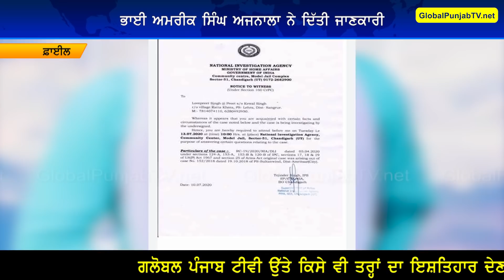ਸਿੱਖ ਜਥੇਬੰਦੀਆਂ ਦਾ ਵੱਡਾ ਐਲਾਨ, ਅੰਮ੍ਰਿਤਧਾਰੀ ਨੌਜਵਾਨ ਦੇ ਹੱਕ 'ਚ ਡਟੀਆਂ, ਕੈਪਟਨ ਲਈ ਨਵੀਂ ਮੁਸੀਬਤ!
Title: ਸਿੱਖ ਜਥੇਬੰਦੀਆਂ ਦਾ ਵੱਡਾ ਐਲਾਨ, ਅੰਮ੍ਰਿਤਧਾਰੀ ਨੌਜਵਾਨ ਦੇ ਹੱਕ 'ਚ ਡਟਿਆ, ਕੈਪਟਨ ਲਈ ਨਵੀਂ ਮੁਸੀਬਤ!